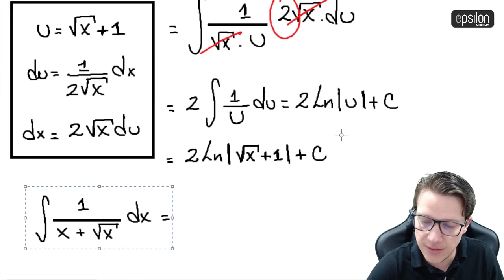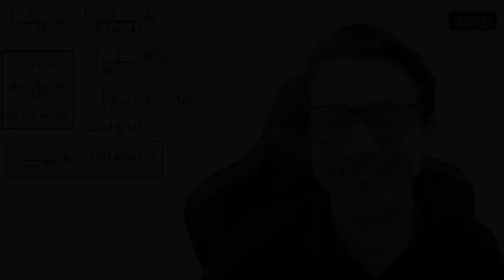🐘 Integral #16 🔥🚀 calculo_integral integración